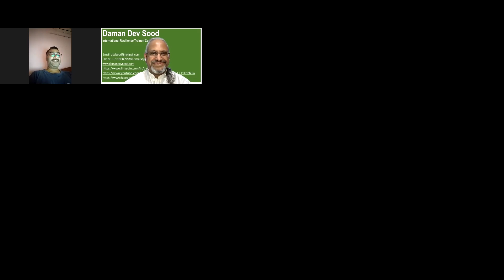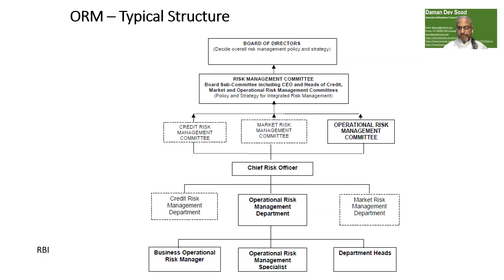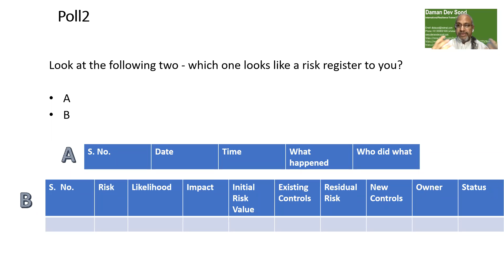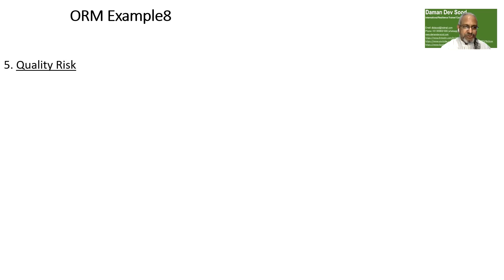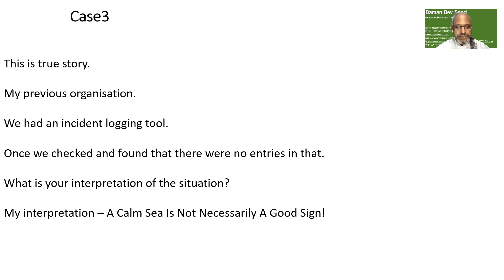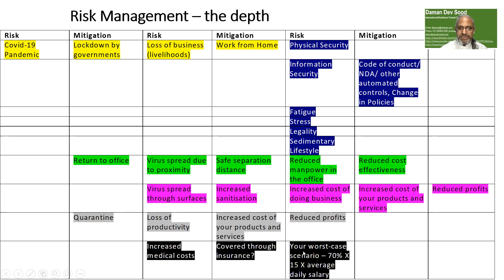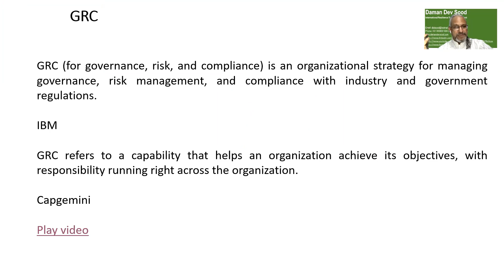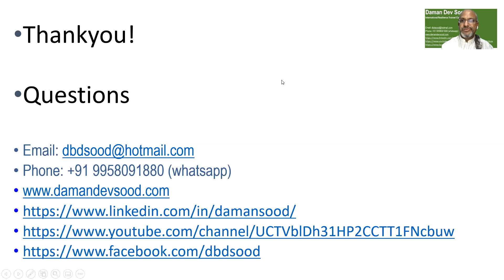ORM BCI Chennai Chapter 03072021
Discussions on 'Operational Risk Management' for BCI Chennai Chapter members.